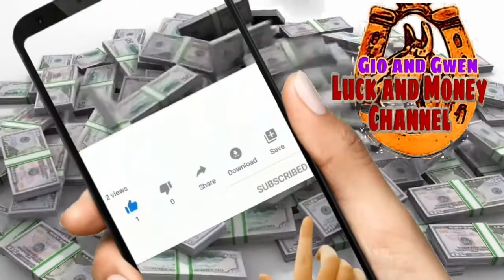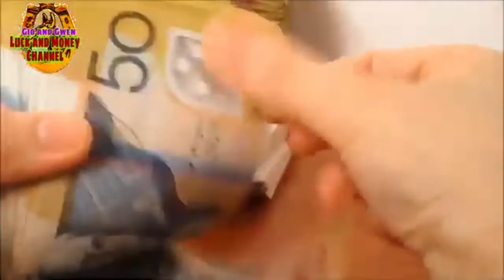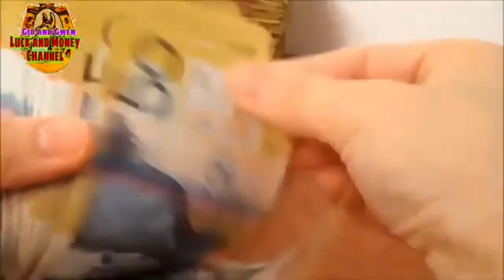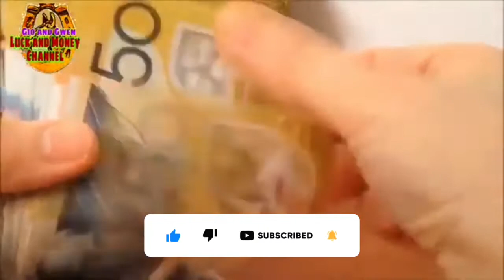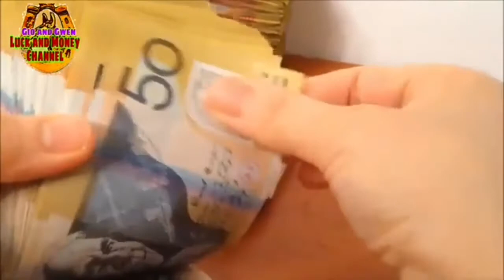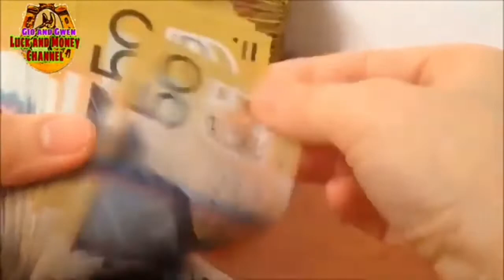ANG MAGPAPAYAMAN SA NGAYONG 2023 | GIO AND GWEN LUCK AND MONEY CHANNEL